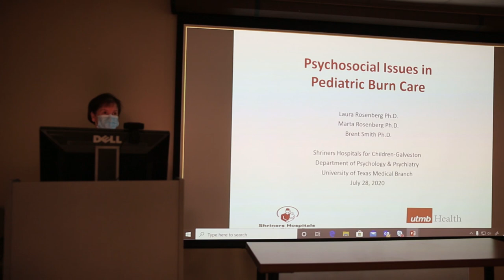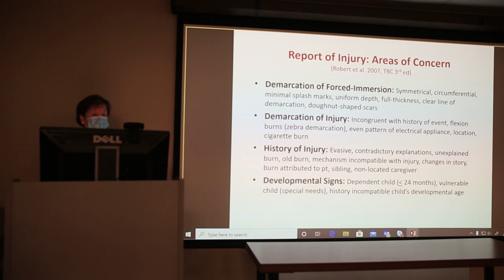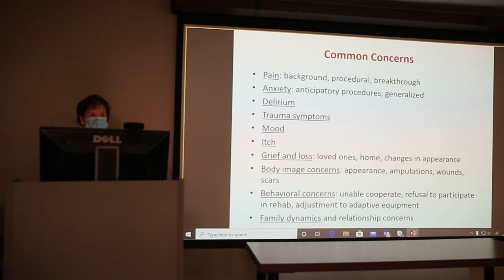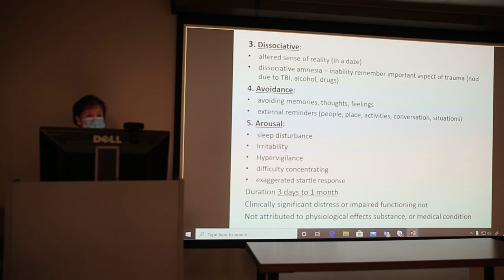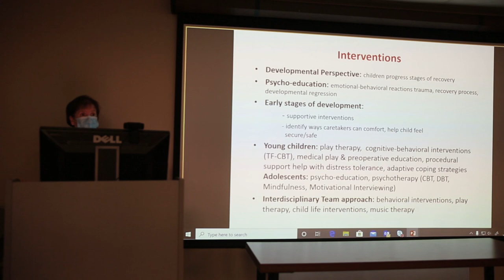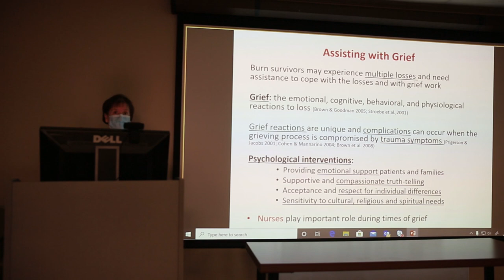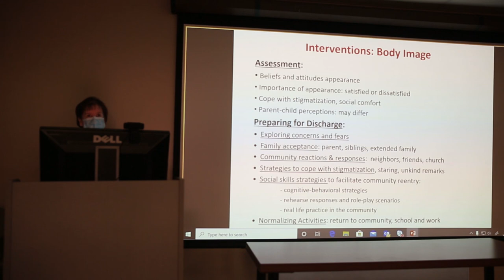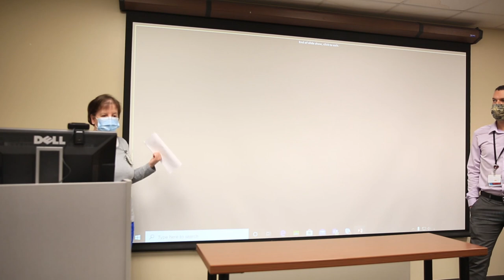Psychosocial Recovery Lecture for Shriners Hospital for Children Burn Course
Dr. Laura Rosenberg, Ph.D explains Psychosocial Recovery and processes at Shriners Hospitals for Children Galveston